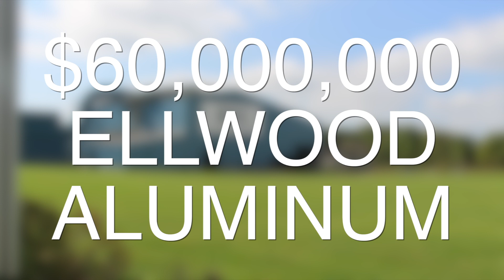Ellwood Group Grows Over 100 Years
Ellwood Group has expanded to 29 facilities in five states, Mexico and Canada and is pumping $200 million into its operations.